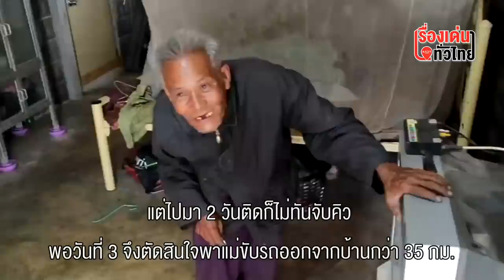เปิดใจ 2 ผู้เฒ่านั่งป้อนข้าวรอลง “เราชนะ” 2 วันแรกไม่ได้คิว ต้องนอนหน้า ธ.จนได้ : เรื่องเด่นทั่วไทย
กำแพงเพชร – โซเชียลแชร์สนั่น..คลิปภาพผู้เฒ่านั่งป้อนข้าวรอลงทะเบียนโครงการ "เราชนะ" แบงก์กรุงไทยกำแพงเพชร พบเป็น 2 แม่ลูก ไปรอ 2 วันติดไม่ได้คิว ตัดสินใจไปซ้ำรอบ 3 ห่อข้าว-ขนผ่าห่ม ออกบ้านตั้งแต่เที่ยงคืนถึงตี 3 เศษนอนรอจนได้คิวแรก